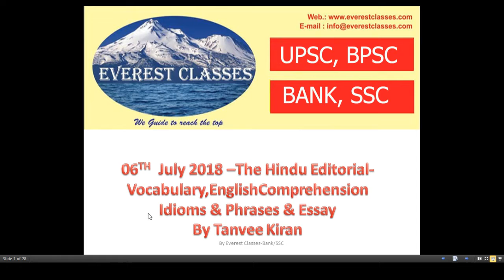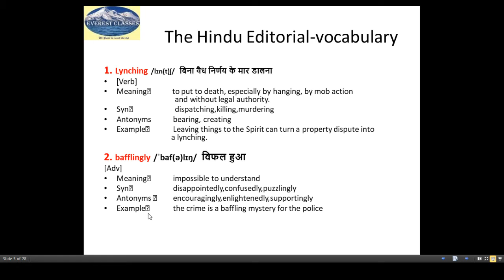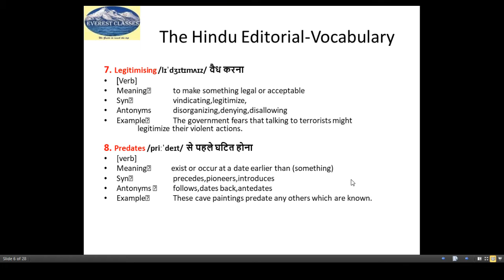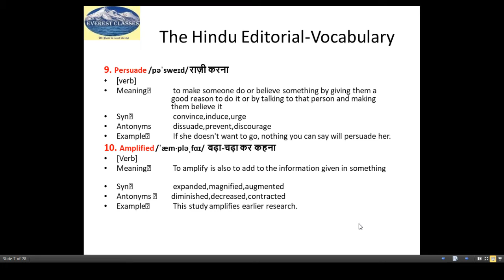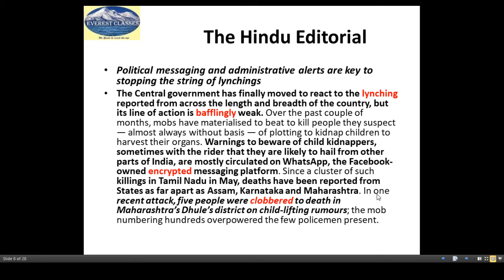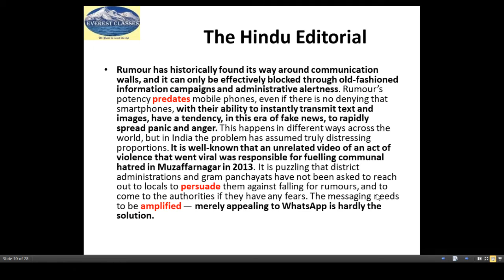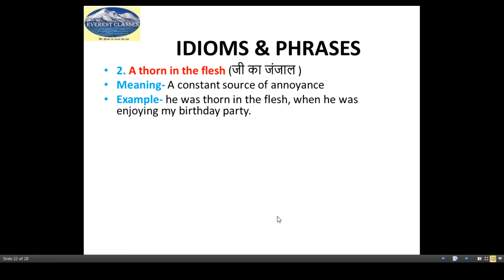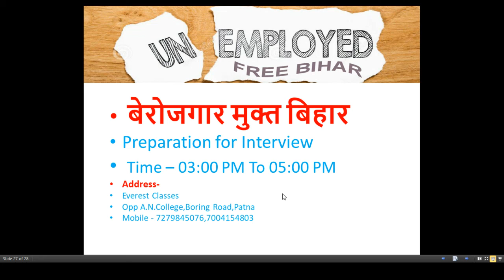06TH JULY 2018 The Hindu Vocabulary ,English Comprehension,Idioms &Phrases & Essay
06TH JULY 2018 The Hindu Vocabulary ,English Comprehension,Idioms &Phrases & Essay
UPSC/BPSC/SSC/BANK
By Tanvee Kiran at ME-IAS
Opp A N College,Beside Orchid Mall,Boring Road,Patna